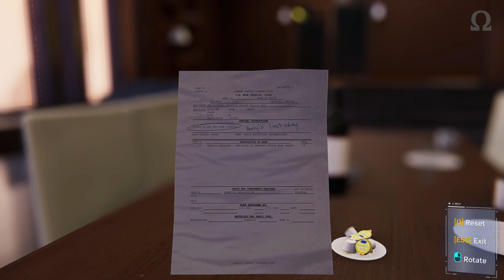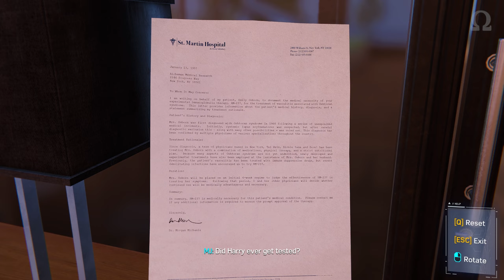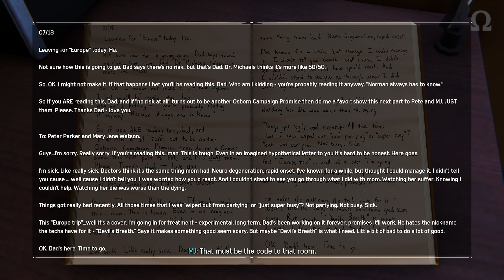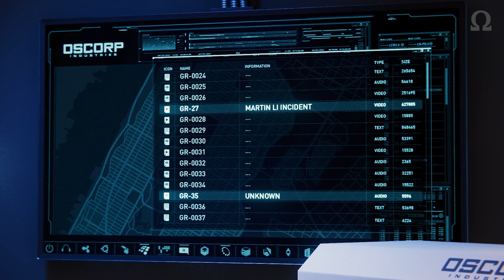Demon Inside || Marvel's Spider-Man PC Gameplay Part 14 || NO Commentary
Developer: Insomniac Games
Publisher: Sony Interactive Entertainment
Director: Ryan Smith, Brian Horton, Bryan Intihar, Marcus Smith
Programmer: Joe Valenzuela
Artist: Jacinda Chew, Grant Hollis
Writer: Jon Paquette, Benjamin Arfmann, Kelsey Beachum
Composer: John Paesano
Platform: PlayStation 4, PlayStation 5, Windows
Release: PlayStation 4-Sept 7 2018, PlayStation 5-Nov12 2020, Windows-Aug 12, 2022
Genre: Action-adventure
Mode: Single-player

~~ My SPECS 🖥️ ~~
Main PC :
CPU - Intel i7-12700F (8 Performance-cores + 4 Efficient-cores / 20 Threads)
Motherboard - MSI Mortar B660 WIFI
GPU -  Msi Ventus 2X OC RTX 3060 TI 8GB
Case - Lian LI Lancool 215 (White)
AIO - NZXT X53 Kraken 240MM ARGB (White)
RAM - G.SKILL Trident Z Neo 16GB (2 * 8GB) DDR4 3200MHz CL16
Storage -WD Blue 2TB 7200RPM HDD and Samsung 980 500GB M.2 NVME SSD +WD Green 240GB M.2 2280 Internal SSD
Keyboard - Redgear MK881 Invader Mechanical (Kailh Blue Switches)
Mouse - Razer Viper MINI
Monitor - Gigabyte G27F IPS 165 Hz

Laptop :
ASUS TUF 505DY Laptop
CPU - Ryzen 5 3550H (4C/8T)
RAM - 16GB Dual Channel (8x2)
Storage -1TB HDD and 500GB M.2 NVME SSD
GPU - RX 560X 4GB